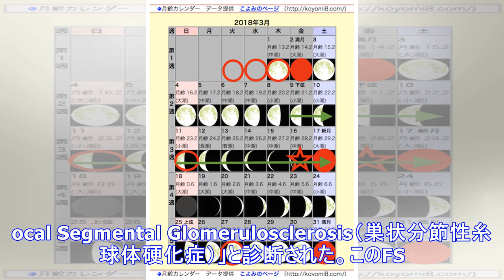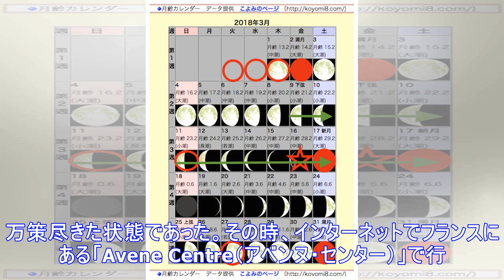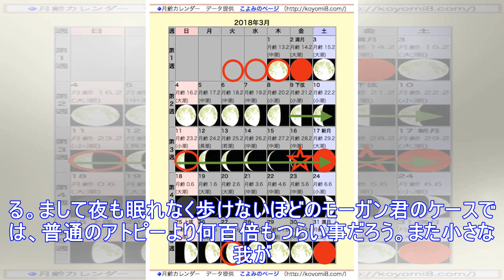【号泣】悲しい、五児だけなのに、この子に笑顔を与えたい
モーガン・ビショップ君は、英国サリー州に住む5歳の男の子だ。モーガン君は生後4カ月の時から、歩くのもままならないほどの重い湿疹に苦しんでいる。彼は5歳の誕生日に母親のダナさんにこう言った、「もう我慢できない。ママ、僕をシなせて」。 ■モーガン君の病「FSGS」モーガン君は、生後数カ月で多くの食物（卵、ナッツ、乳製品、大豆、バナナ、アボガド、キウイ、ジャガイモ、米、その他）と環境因子（ホコリ、洗剤等）にアレルギーを示し、またネフローゼ症候群である「FSGS: Focal Segmental Glomerulosclerosis（巣状分節性糸球体硬化症）」と診断された。このFSGSにかかると、腎臓...